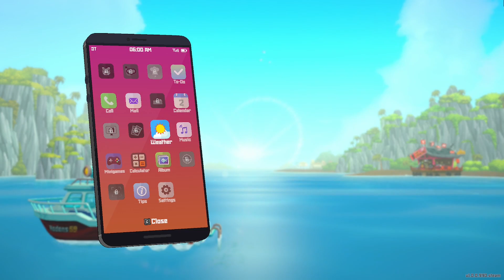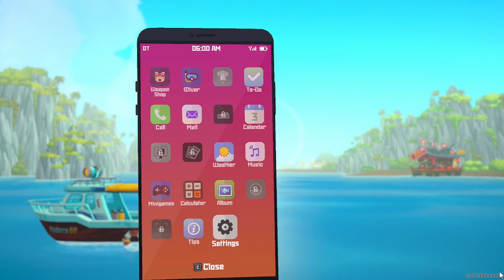A Mysterious New Adventure | Dave the Diver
Today we're starting a new adventure together in a game called Dave the Diver in which we explore a mysterious giant blue hole in the water while simultaneously running a Sushi Bar with our new buddy Bancho.
Let's see where this adventure brings us